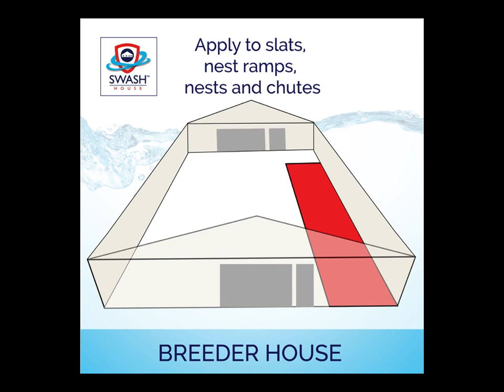Breeder House SWASH™ Application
Areas of application for SWASHHOUSE™ and SWASHDUST-REPEL™ within a poultry breeder houses